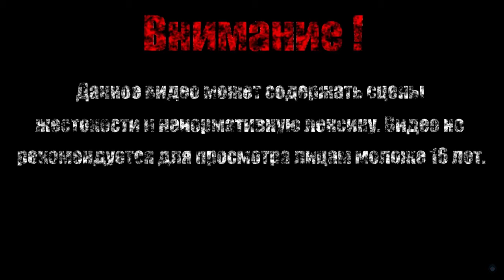ДОРОГА К ВЕДЬМЕ【Swords & Souls - Neverseen】#9